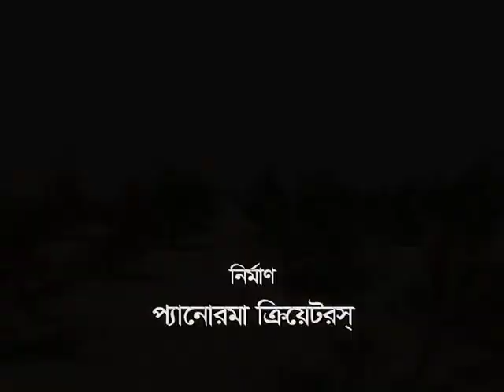ঝাউ গাছ | JHAU (TAMARISK) TREES IN BANGLADESH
LANGUAGE  |  Bangla